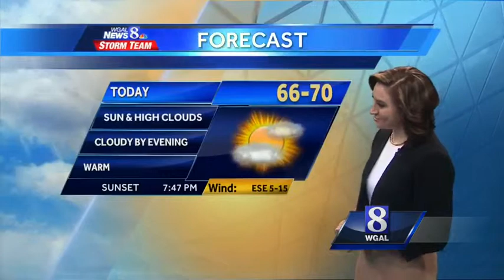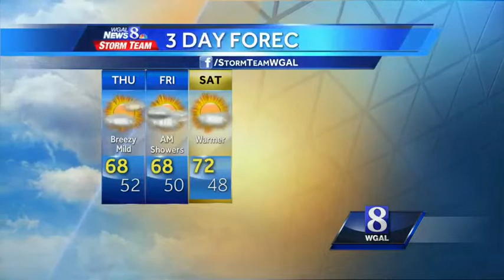Rain possible on Friday